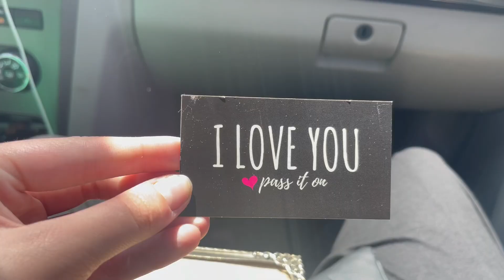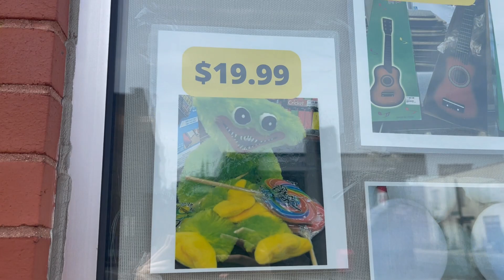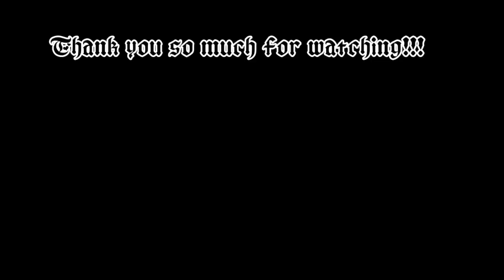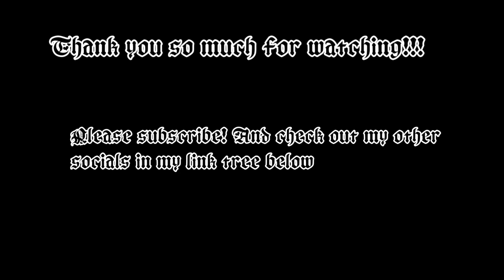GOTH THRIFTING VLOG AND HAUL!